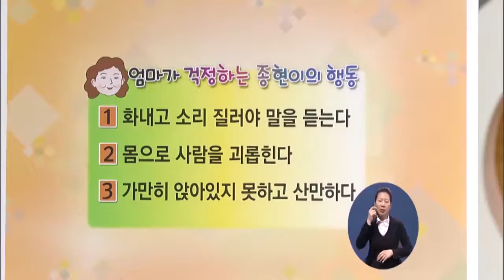[EBS육아학교] EBS부모_화내고 소리를 질러야 말을 들어요. 어떻게 해야 할까요?